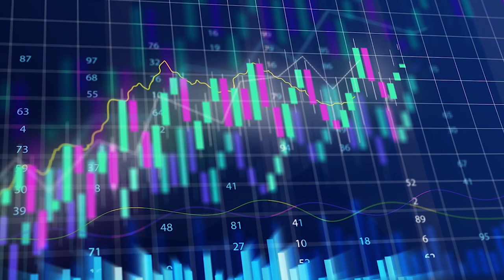Daily technical analysis S&P500, Nasdaq, DJ30, Nikkei, DAX, VIX, Nat Gas, Oil November 03, 2022